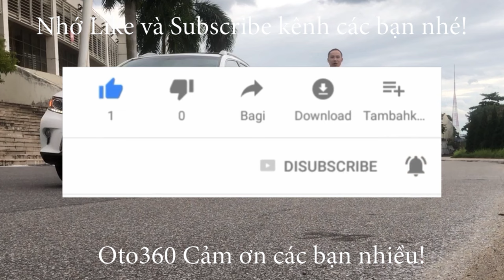Giao dịch thành công, chiếc xe Honda City Top 2019 đã về với đôi vợ chồng rất tình cảm rồi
Honda City 1.5 TOP sản xuất năm 2019, đăng ký cuối năm 2019, màu xanh cavansite xe đăng ký tên cá nhân, 1 chủ từ mới, biển Sài Gòn đã rút hồ sơ cầm tay, chỉ việc về sang tên, bấm biển mới, nếu đăng ký Hà Nội không mất 20tr tiền biển, xe chạy hơn 5 vạn km.
Là bản Top Xe Full Option: nội thất da, khóa thông minh Star/Stop, điều hòa tự động, túi khí an toàn quanh xe, vô lăng bọc da, tích hợp điều khiển, sang số thể thao trên vô lăng, kiểm soát hành trình, ga tự động ( Cruicontro ), gương kính chỉnh điện, tích hợp xi nhan trên gương, phanh ABS, hệ thống giải trí, đã lắp thêm màn hình Android, camera lùi, cảm biến lùi, kết nối ngoại vi,... cùng nhiều tiện ích khác.